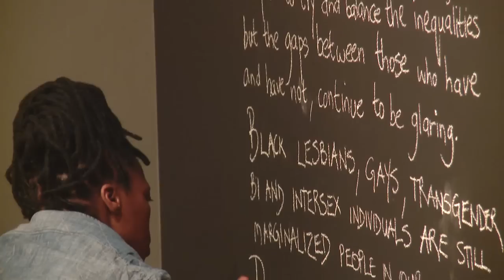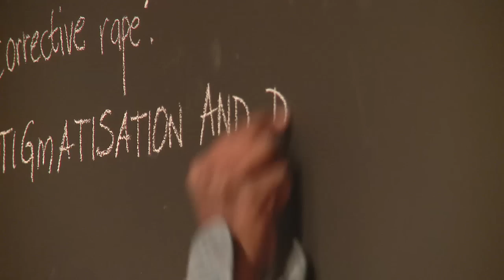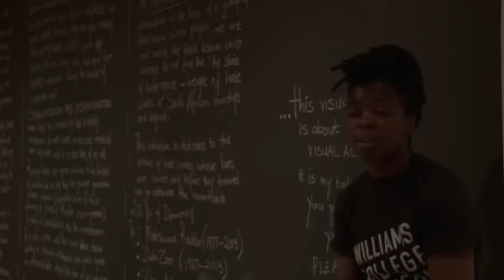Zanele Muholi Makes a Statement at WCMA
South African visual activist Zanele Muholi's photographs and videos are intimate portrayals of black lesbians, queers, and transmen. Muholi's work celebrates members of LGBTI communities and sheds light on the implications of being black and queer in Africa.

At Williams College Museum of Art Feb. 1 through April 27, 2014.